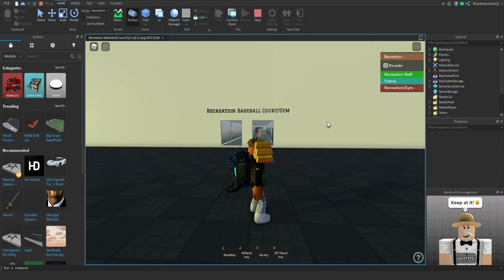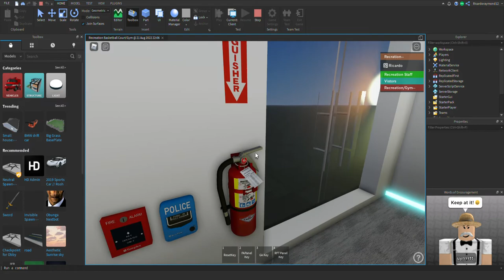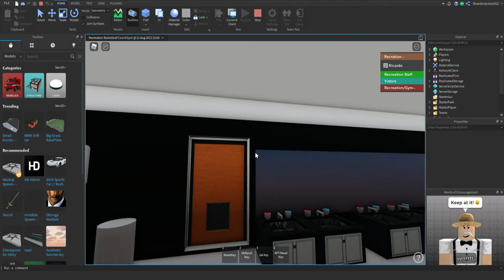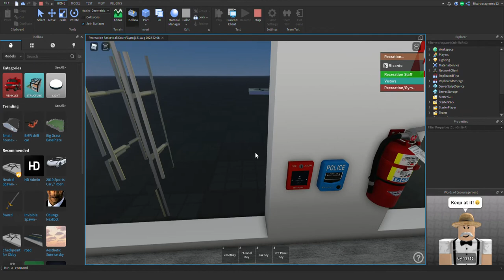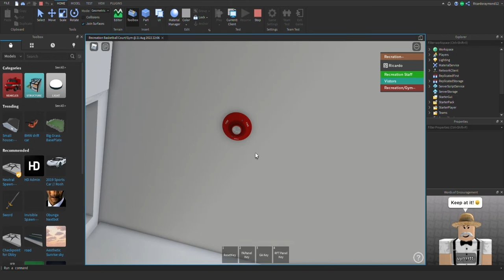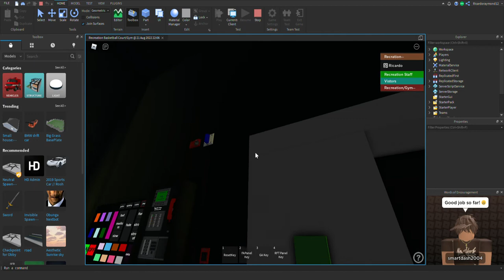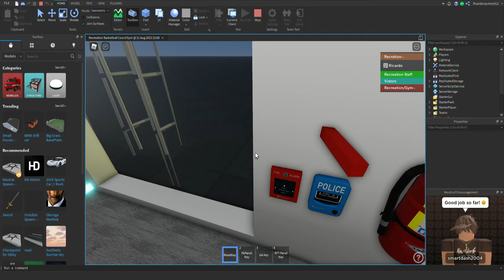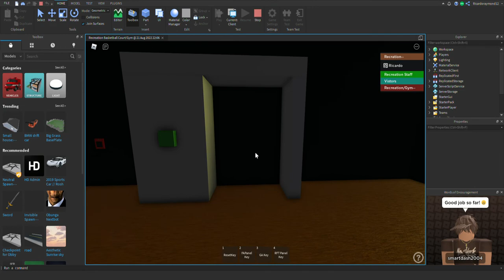Roblox Fire alarm inspection #50 + Security Alarm Test (Notifier NFS 3030 System)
This is a test of a Notifier NFS-3030 Fire alarm voice evac system with the original default Fire Lite tone (Ansi-Whoop Tone). This is at a recreation center created by me. Also let me know what other Roblox fire alarm games that I should test.